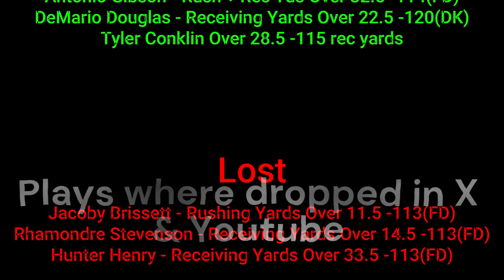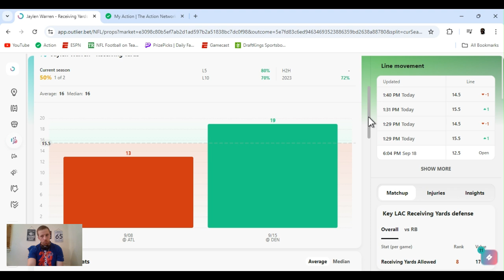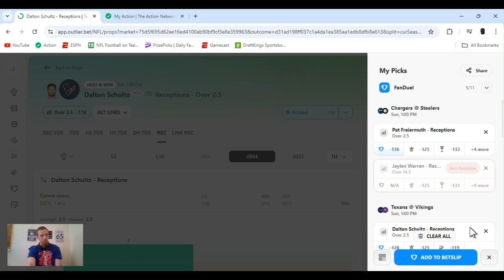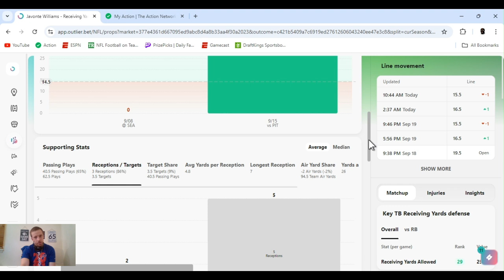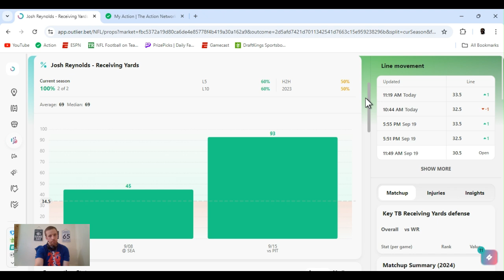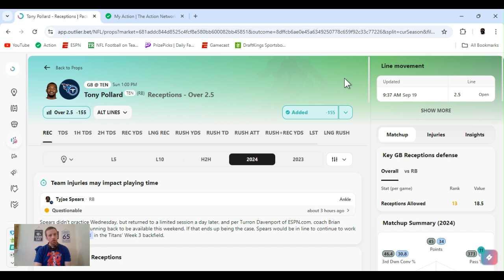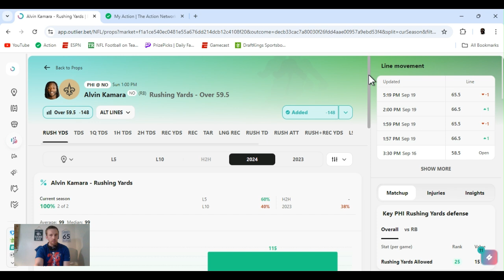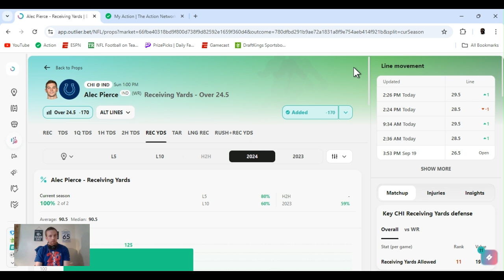NFL player props | NFL player props Today Sunday 9/22/24 | Best prop bets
Week 3 - NFL  best bets for Today September 22, 2024 Sunday  | In this video I I give you my favorite player props and predictions  from today's NFL slate |  Chargers @ Steelers 1:00 PM | Texans @ Vikings 1:00 PM | Broncos @ Buccaneers 1:00 PM | Packers @ Titans 1:00 PM | Packers @ Titans  1:00 PM | Bears @ Colts 1:00 PM | 4PM games & Night game bets  will be dropped in community |

         |   AceMoney-Sportsbook-Robbery   |